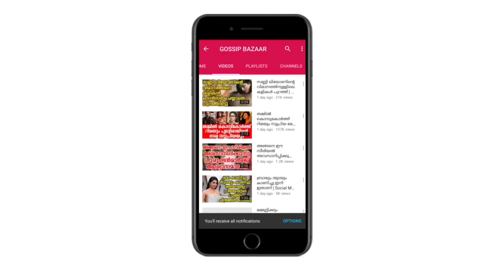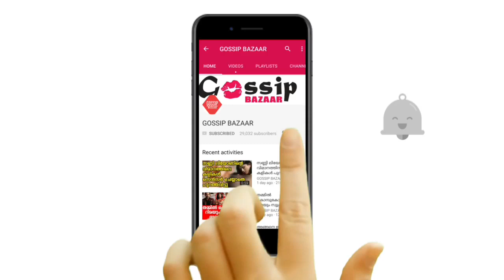അരുണിന്റെ തോളോടു ചേര്‍ന്ന് ഭാമ,വൈറലായി താരത്തിൻ്റെ വിവാഹനിശ്ചയം | Actress Bhama Engagement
Watch അരുണിന്റെ തോളോടു ചേര്‍ന്ന് ഭാമ,വൈറലായി താരത്തിൻ്റെ വിവാഹനിശ്ചയം Actress Bhama Engagement